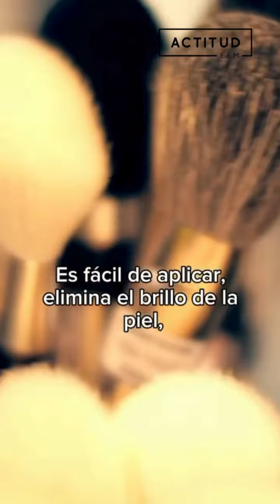🌺 ¡MAQUILLAJE en polvo | ¡Bueno, bonito y barato! | ActitudFem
Conoce el maquillaje en polvo que es lo mismo que un chanel pero sin ser un chanel y costando $40